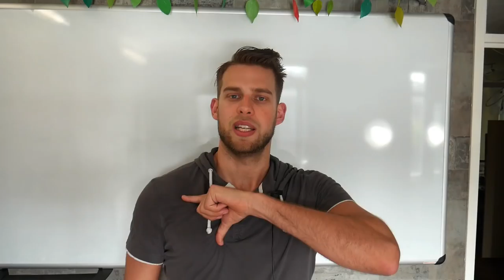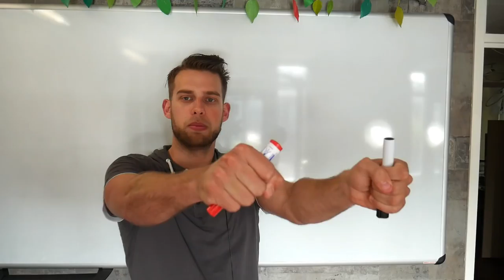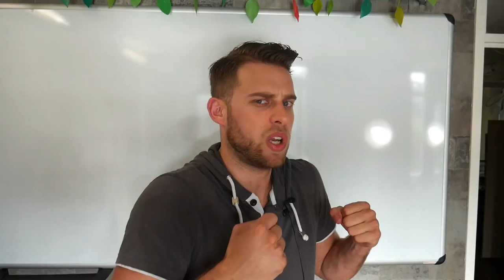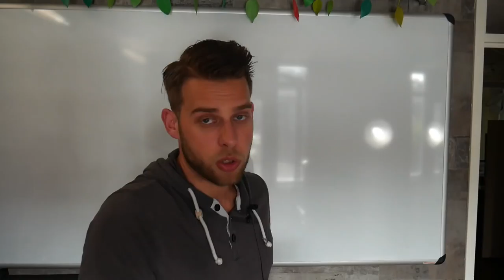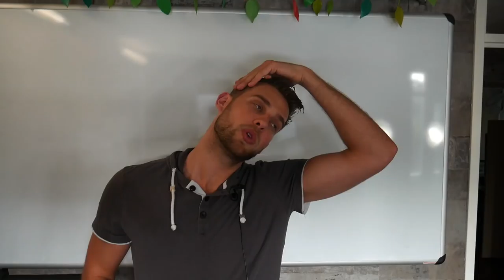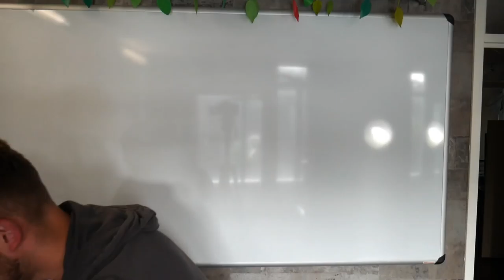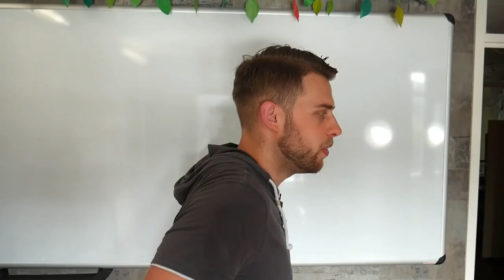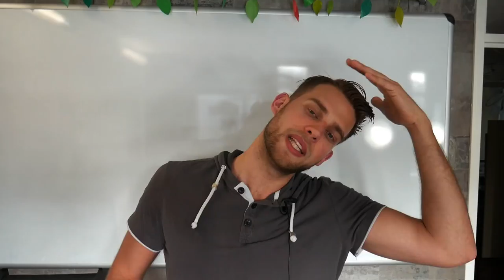wat te doen aan oneven schouders?(Doe deze onbekende oefening!)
- Ook je eigen sportschool / Pt studio openen? check deze -Schema's en coaching wat te doen aan oneven schouders?(Doe deze onbekende oefening!)